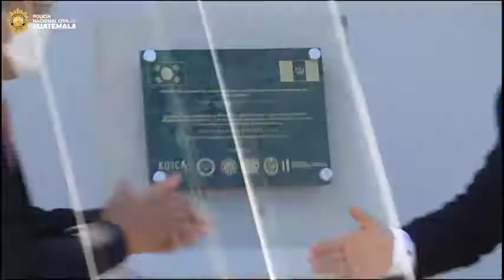Inauguración del nuevo edificio de la Escuela de Especialidades de PNC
Con la presencia del embajador de Corea  Seok-Hwa Hong, el ministro de Gobernación Gendri Reyes, el viceministro de seguridad Carlos Franco Urzúa, el Director General de PNC José Antonio Tzuban Gómez, así como el mando de la PNC, se llevó a cabo la inauguración del nuevo edificio de la Escuela de Especialidades de Policía (EEPOL).

Los trabajos iniciaron en marzo de 2018, y a lo largo del tiempo no solo se construye el edificio, se equipa, a la vez se capacita a personal policial, tanto en Guatemala como en Corea donde participaron 51 policías en cuatro cursos impartidos.

La EEPOL se ubica en el Complejo Policial Zona 6, y se ubica en un terreno de 2,290 metros cuadrados, tiene como objetivo mejorar las capacidades técnicas y profesionales, a mediano y largo plazo mediante la introducción de métodos avanzados de enseñanza y que incluyen la preparación en habilidades de investigación forense y el sistema administrativo de educación, entre otras capacidades que fortalecerán el talento humano de PNC, enfatizó el Ministro de Gobernación Gendri Reyes.

Agradezco a quienes hicieron realidad este proyecto, se espera que la construcción de esta escuela contribuya al mejoramiento de las capacidades técnicas y profesionales de la PNC de Guatemala mediante la introducción de métodos de enseñanzas  avanzados que incluye la formación de habilidades de investigación forense, indico el embajador de Corea  Seok-Hwa.

El Director General de PNC José Antonio Tzuban Gómez, destacó que el talento humano de la PNC debe de tener las mejores herramientas y capacidades para enfrentar la delincuencia común y el crimen organizado; "uno de los mejores legados que podemos dejar a los integrantes de la PNC es la educación ya que por medio de ello se forman y especializan para ser mejores cada día".